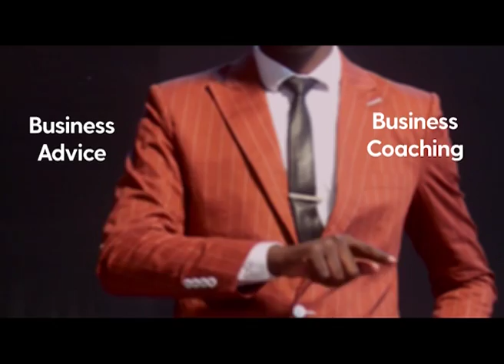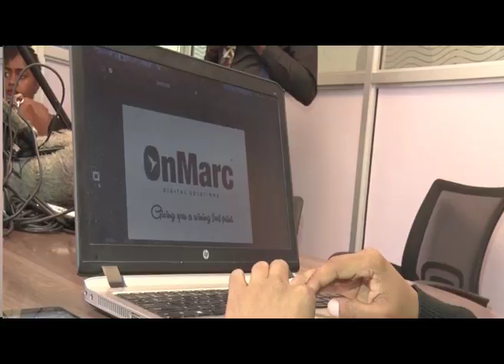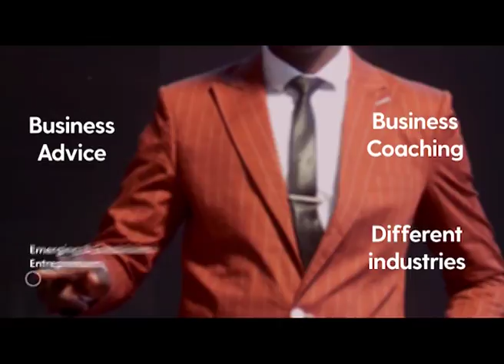The advertising business part 1 | The Business Coach